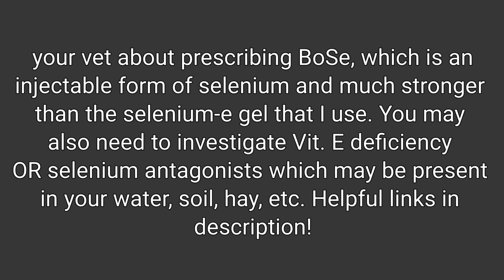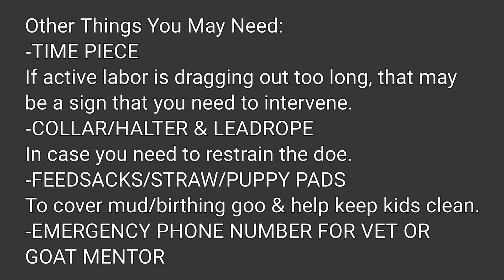What's in My Kidding Kit?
Excess sulfur in water, etc. can cause what is called a secondary selenium deficiency, as illustrated by this mineral wheel: